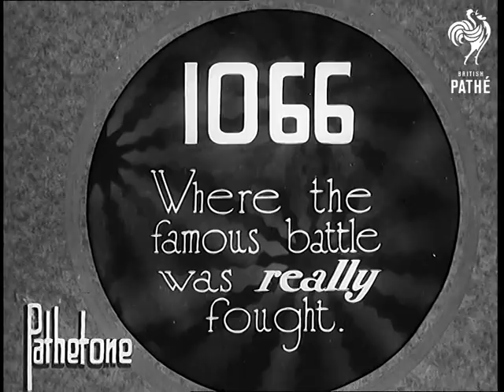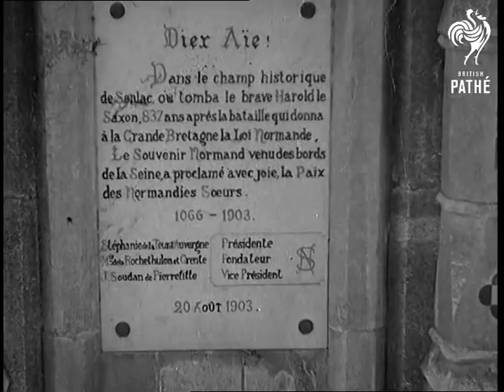1066 - Where The Famous Battle Was Really Fought (1935)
Title reads: "1066 - Where the famous battle was really fought."

East Sussex.

Panning shot of the beach and sea front at Hastings; commentator tells us the Battle of Hastings wasn't fought here but at Battle.  Various shots of the town and Abbey.  Schoolgirls are seen walking around the Abbey grounds as commentator says part of the building is used as a girls' school.  Various shots of the surrounding countryside and the spot where King Harold fell.  We see a memorial to him in the woods nearby.

Visuals cut out about 9 seconds before the end of the story; soundtrack continues.
 FILM ID:1056.23